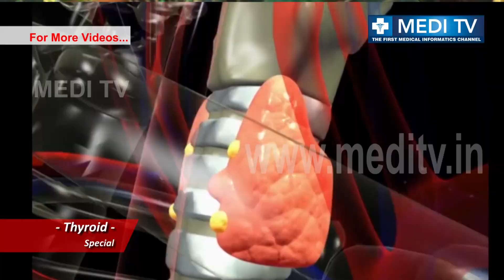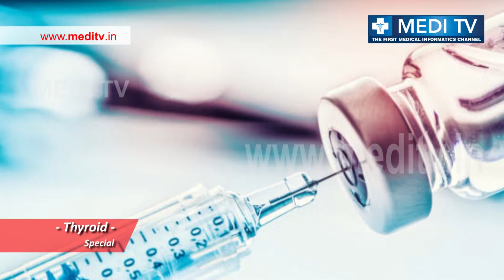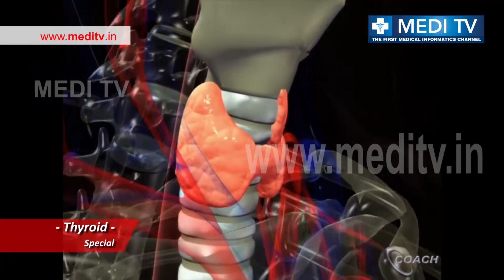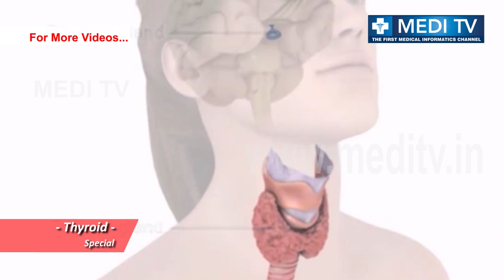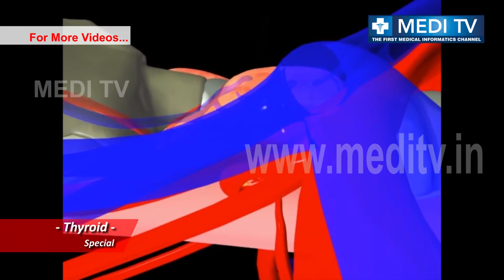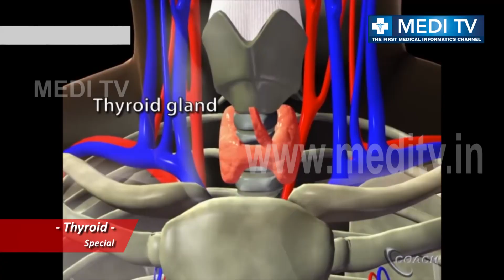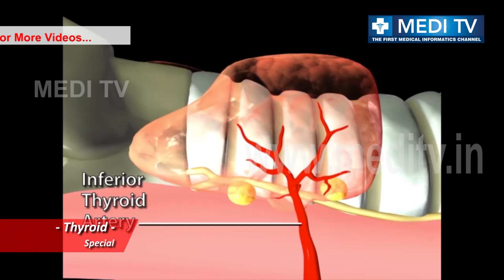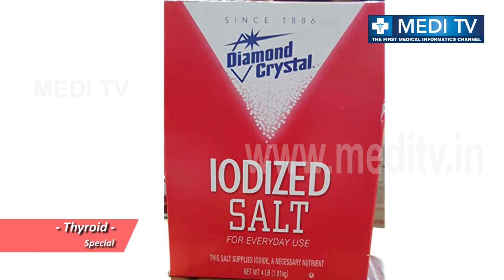Ep 370_Thyroid and Ayurvedic Treatment | തൈറോയ്ഡ് സ്പെഷ്യൽ | Dr.Bukhari | MEDITV | 2020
The thyroid, or thyroid gland, is an endocrine gland in the neck consisting of two connected lobes.
Thyroid disorders include hyperthyroidism, hypothyroidism, thyroid inflammation (thyroiditis), thyroid enlargement (goitre), thyroid nodules, and thyroid cancer. Hyperthyroidism is characterized by excessive secretion of thyroid hormones: the most common cause is the autoimmune disorder Graves' disease. Hypothyroidism is characterized by a deficient secretion of thyroid hormones: the most common cause is iodine deficiency.

 Medi TV is the First and the Only Channel to dedicateExclusive Health programs for the Malayalees.

Team Medi Tv

Malayalam Health Tips,Beauty Tips,Ayurvedic Medicines And More.